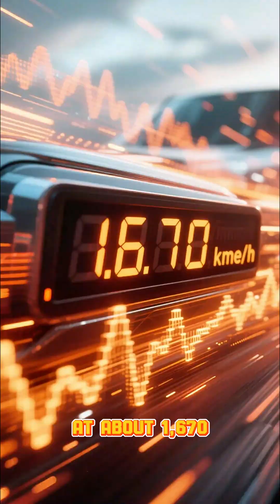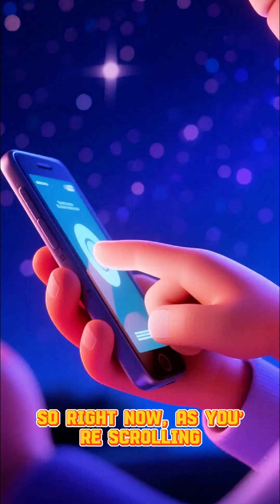You’re Traveling Millions of Kilometers — Without Even Knowing It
Ever felt like you’re just sitting still?
Think again — right now, you’re spinning, orbiting, and flying through the universe at mind-bending speeds. 🌍💫

In this video, we’ll explore how Earth spins at 1,670 km/h, orbits the Sun at 107,000 km/h, and how our entire solar system races through the Milky Way at 800,000 km/h — all while the galaxy itself speeds through space at nearly 2 million km/h.